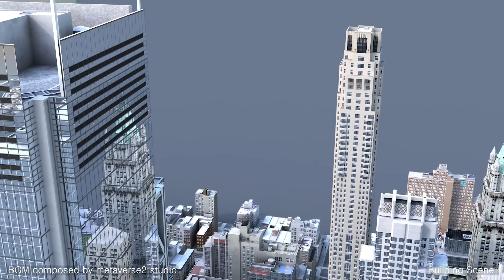Real-life based 3D building from Metaverse2!!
Metaverse2 is a reality-based virtual game!!